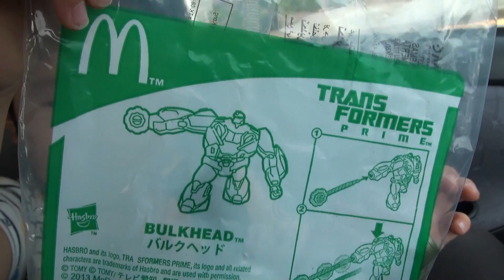ハッピーセットでトランスフォーマー（BUMBLEBEE & BULKHEAD）